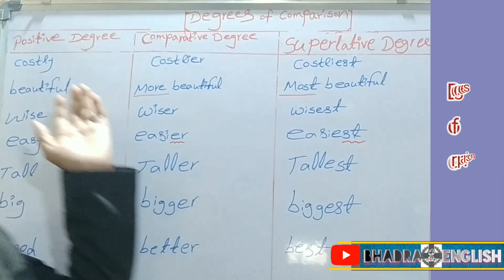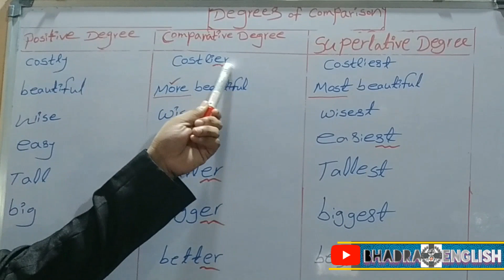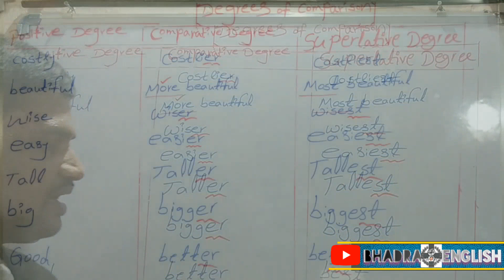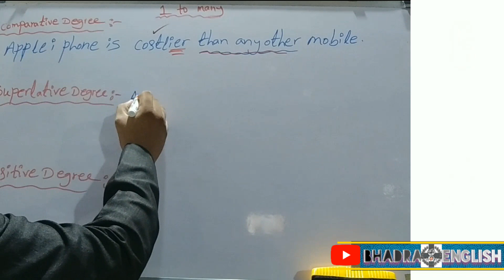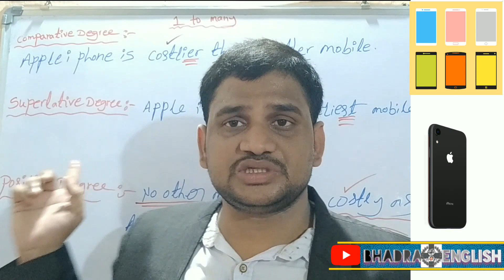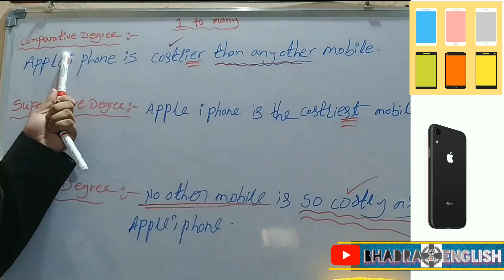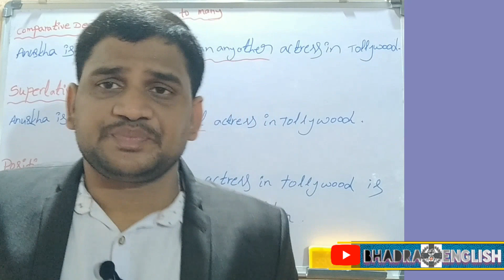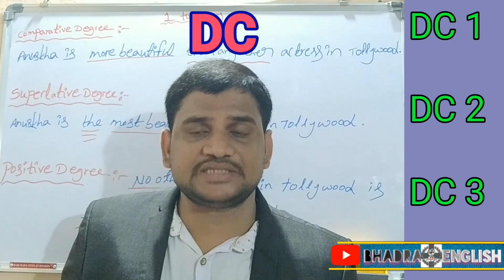Degrees of comparison 1 to many on Bhadra English.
Youtube.com/c/BhadraEnglish
Degress of comparison 1 to many is explained on Bhadra English. That is for not only junior inter but also all competitive exams.